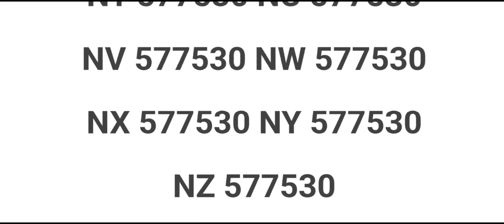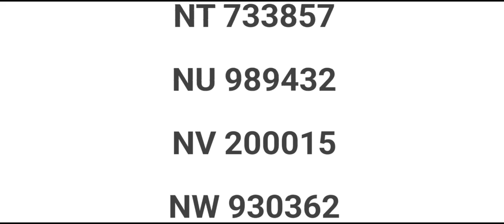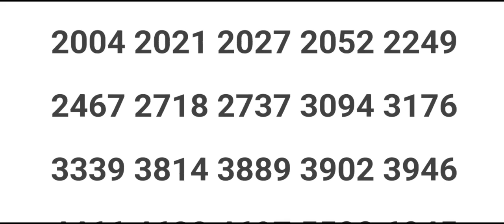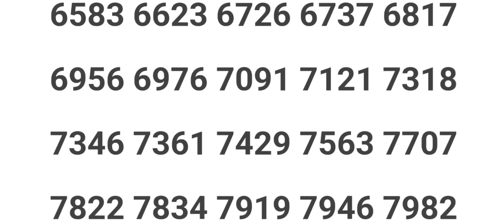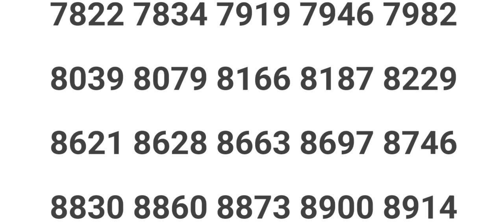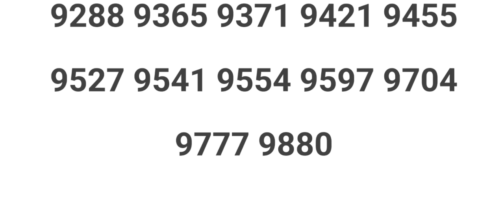07/04/2023 NIRMAL NR-323 KERALA LOTTERY RESULT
07/04/2023 NIRMAL NR-323 KERALA LOTTERY RESULT